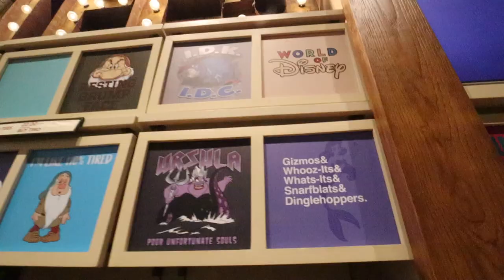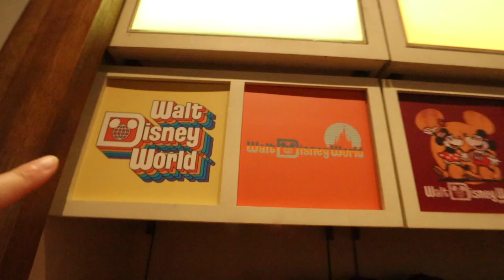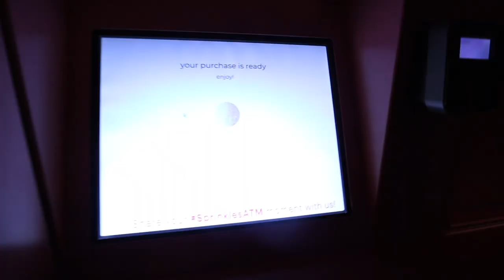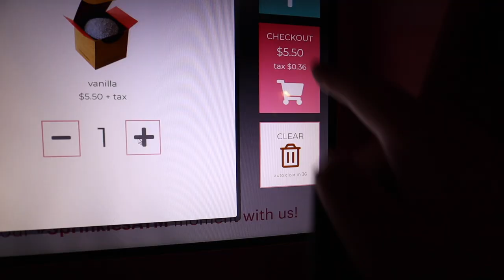What Disney Springs Reopened Looks Like! My First Time Back!!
I'm so excited to share this Disney vlog with you! I've missed Disney World so much, just getting this little taste of Disney Springs was much needed, and made me happy. This is what 'reopened' Disney Springs looks like. My first time back was so magical and fun. Disney has been taking the CDC guidelines seriously. There was a lot of signage about social distancing and hand washing, available hand sanitizer, and masks being worn. A little detail I really liked was the trashcans already having the lid open for you!

Alex Jayne
3050 Dyer Blvd.